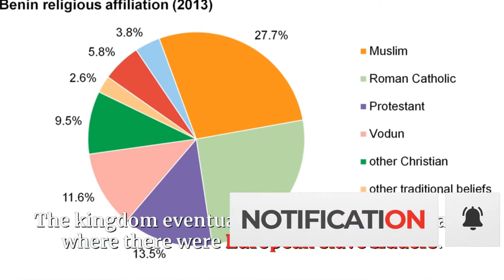LET'S GET TO KNOW BENIN IN ALL ITS DETAILS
This video is about BENIN